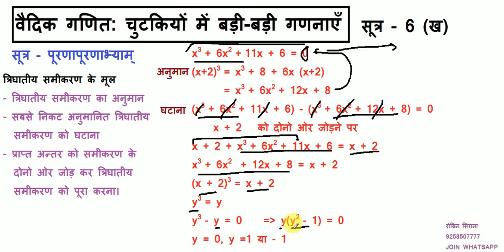Vedic Math Formula 6 b, वैदिक गणित सूत्र 6 ख (त्रिघातीय समीकरण के लिए)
Vedic Mathematics Miracles 6(b)
त्रिघातीय समीकरण को हल करने का सबसे तेज तरीका
SOLVE THE CUBE ROOT EQUATION WITHIN SECOND
Vedic Ganit (वैदिक गणित) -  चुटकियों में बड़ी से बड़ी गणनाएँ।
अगर कम्प्युटर से भी तेज कैलकुशन करनी है तो सीखे वैदिक गणित के 17 सूत्र
Short tricks for competetive Examination
National Level Engineering Entrance Exams
SBI Clerk (State Bank of India Clerk Exam)
IBPS Clerk (Institute of Banking Personnel Selection )
CDS (Combined Defence Services Exam)
UPSC CS (UPSC Civil Services)
SSC CHSL (Staff Selection Comission Combined Higher Secondry)
SSC CGL (Staff Selection Comission Combined Graduate Level)
IBPS CWE RRB (IBPS Common Written Examination - Region..)
NDA (National Defence Academy & Naval Academy Exam)
IBPS PO (Institute of Banking Personnel Selection Probationary Officer)
SBI PO (State Bank of India Probationary Officer Exam)
Delhi Police
Uttar Pradesh Police Sub Inspector
Railway Exam
computer operator typing
Vedic Ganit
By Rajiv Dixit
- Robin Sirana

स्वदेशी अभियान एप्पलीकेशन डाउनलोड़ करें ।
पाइये स्वदेशी चिकित्सा, वैदिक गणित, प्रशिक्षण, संस्कृत भाषा प्रशिक्षण, भारतीय संस्कृति, भारत का इतिहास, स्वदेशी उत्पाद बनाने कि विधि इत्यादि
लिंक -

Download indigenous campaign application.
Get indigenous medicine, Vedic mathematics, training, Sanskrit language training, Indian culture, history of India, method of making indigenous products etc.